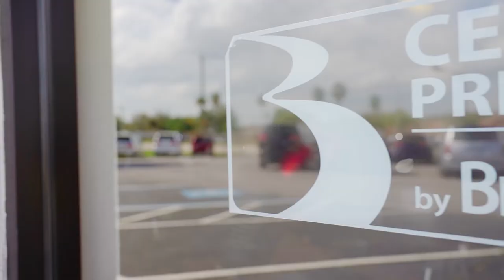Mobility America in Lakeland | Service Technicians for Mobility Scooters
Mobility America in Lakeland. Our main goal is to provide the best service to our valued customers. All of our technicians are certified with up to 32 years of experience. We can modify & adapt vans to fit any need!
In addition to a wide selection of New & Used Mobility Vans, We Also Provide Certified Service Repairs & Installations On Site:
Lift Repairs
Lift Installations
Mobility Van Repairs
Vehicle Modifications